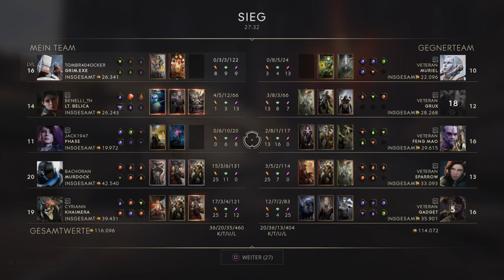Paragon Deutsch das neue Update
Multiplayer Deutsch Neues und mehr